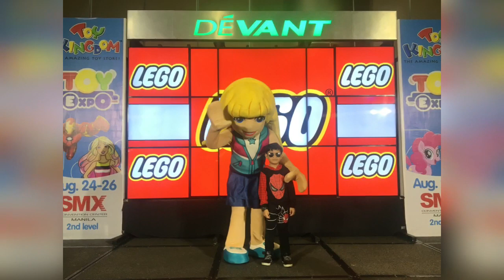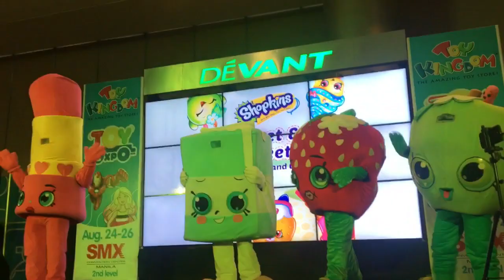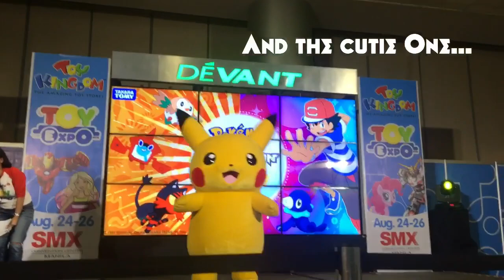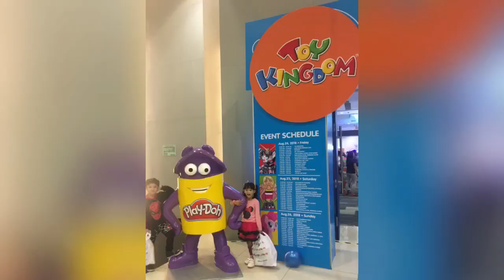TK Toy Expo 2018 (Day 3)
Day 3,
Our 2nd Day Here At @toykingdomph

TOY EXPO 2018 SMX, Mall Of Asia
(Day 2 And Day 3)
Saturday & Sunday Aug.25-26,2018

SEE YOU AGAIN AFTER 2 YEARS